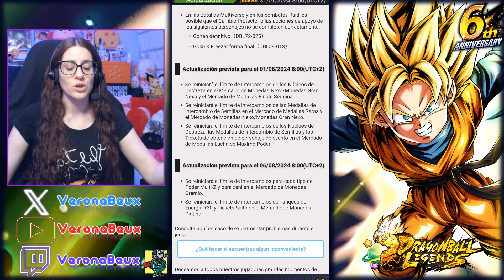📢¡CARNAVAL VERANIEGO!🎉 GOKU KAIOKEN ULTRA RECIBE PLATINO Y NUEVO GOTEN GRATUITO😱 DRAGON BALL LEGENDS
Limit Break
Tráiler 6º Aniversario Dragon Ball Legends - Reveals and Stuff Edición Especial Majin Buu Saga
Zenkai Goku Ultra Instinto Dominado
Zenkai Zamasu Corrupto fusionado
Hoi-Pois
Chance Time
Ultimate Gohan
Goku God KidBuu Trunks&VegetaLL Giblet

Capítulos:
00:00 Intro - Saludo
01:05 Summons - Goku Kaioken Ultra - Platino - Banner de verano
08:23 Eventos Pan
08:58 Evento Goten F2P
09:13 Batallas Muliverso
11:56 Rush Ultradimensional - Memoria Dragones Malignos
14:16 Historia Original
14:25 Aventuras de verano
15:13 Misiones de Carnaval veraniego
16:06 Torneo de Poder
17:06 Aviso de actualización
17:59 Despedida